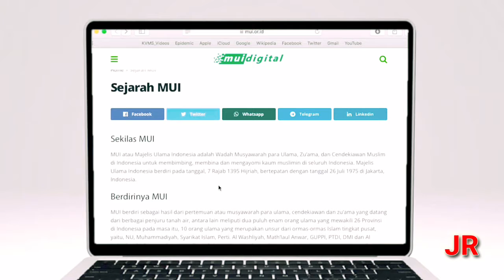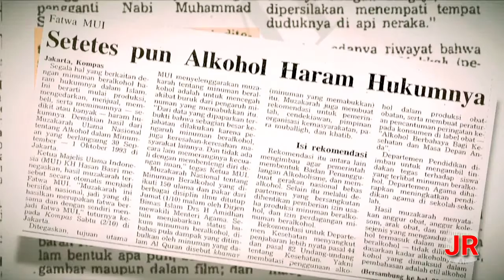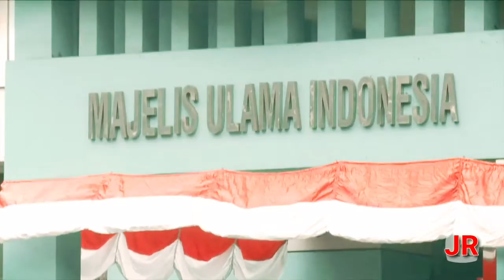Anggota MUI Ditangkap Densus 88, MUI Dibubarkan...?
Majelis Ulama Indonesia (MUI) telah menyampaikan sikap resmi terkait penangkapan anggota Komisi Fatwa MUI Pusat Ahmad Zain An-Najah oleh Detasemen Khusus (Densus) 88 Antiteror Mabes Polri di Pondokmelati, Kota Bekasi, Jawa Barat, Selasa (16/11/2021).

Pernyataan sikap tersebut diunggah oleh Ketua MUI Pusat, Cholil Nafis melalui akun Instagram @cholilnafis yang dipantau Kamis (18/11/2021).